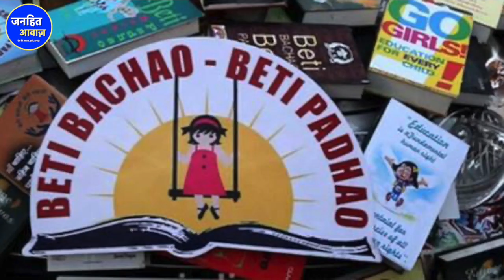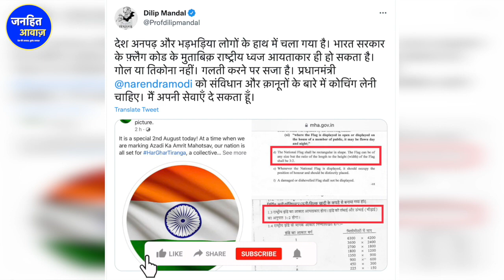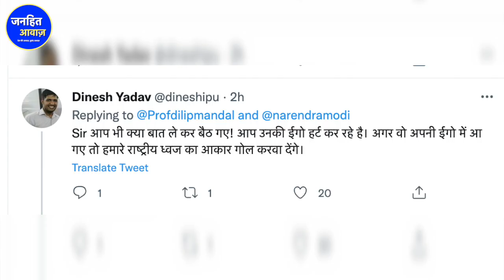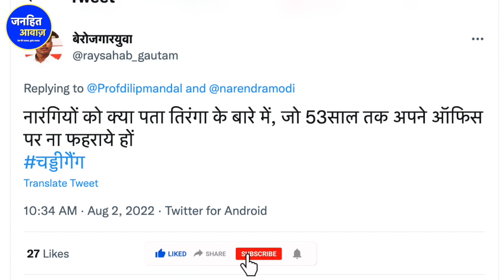दिलीप मंडल के एक ट्वीट से PM NARENDRA MODI की कुर्सी खतरे में | HAR GHAR TIRANGA | JANHIT AWAZ